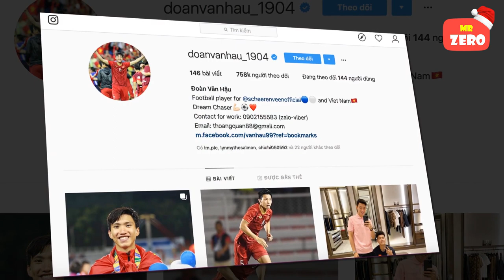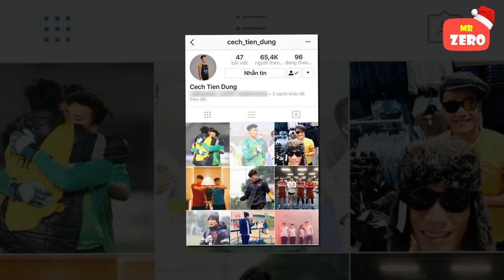Văn Hậu, Đức Chinh "hết hồn" với lượt theo dõi trang cá nhân tăng đột biến